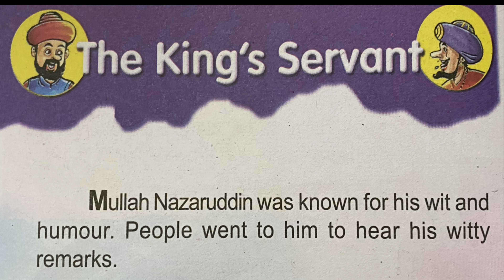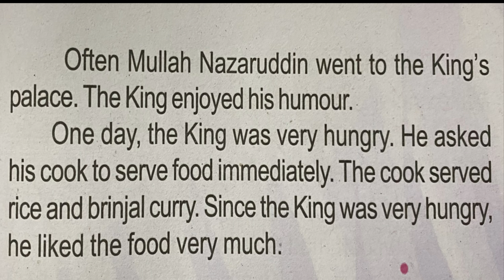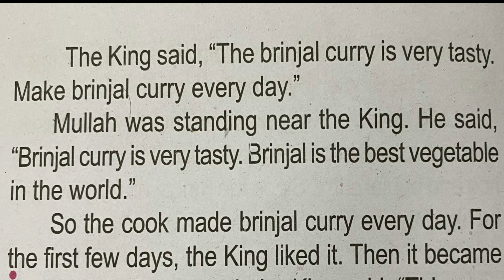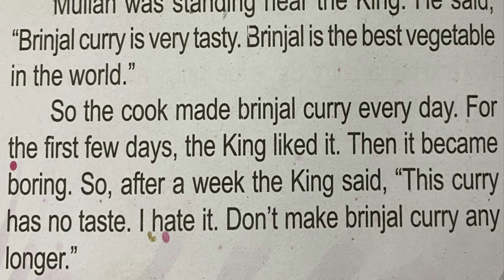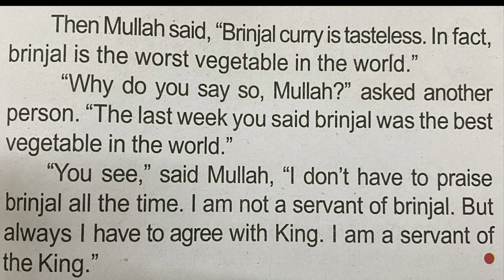Learn English through story Malayalam | Spoken English in Malayalam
Learning English through stories is an ingenious method to improve your language and in this video, an interesting English story has been narrated in Malayalam and this would definitely prove useful to improve your English language skills.